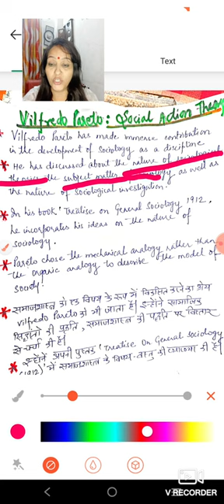Pareto's theory of Social Action/Logical and Non logical SocialAction/Vilfredo Pareto/Social Action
Namashkar,Salam and sweet hello to my all dear Subscribers and Viewers..
Vilfredo Pareto's theory of Social Action is one of the interesting theory in Sociological World. He is great Economist,Mathematician,Political Scientist and Sociologist.
kindly go through this video. Give your valuable comments...🙏🏽🙏🏽🙏🏽